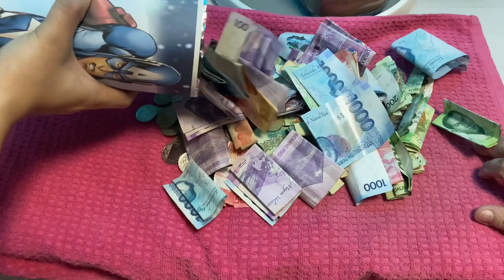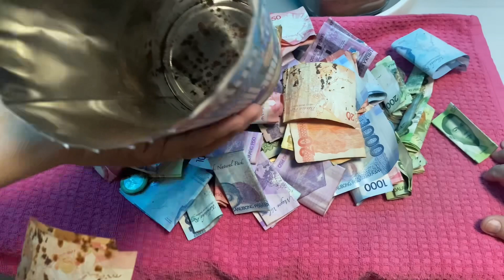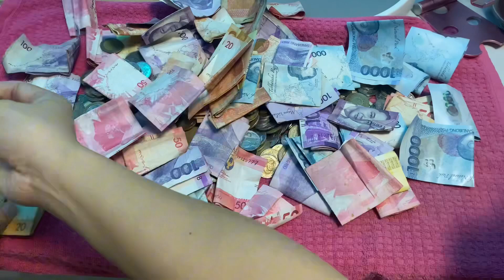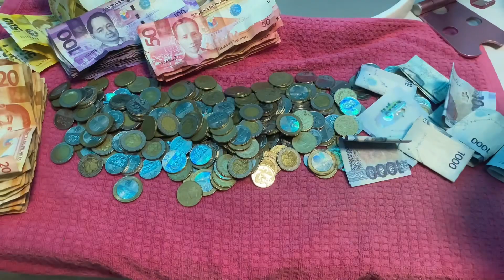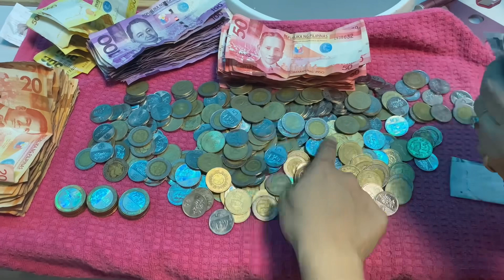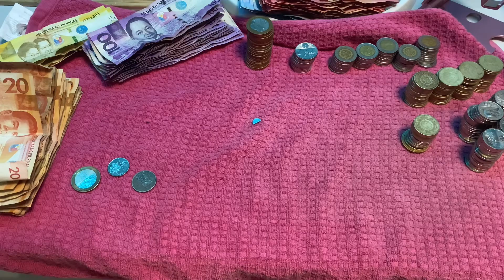DO NOT USE ❌ TIN CAN AS COIN BANK 💵